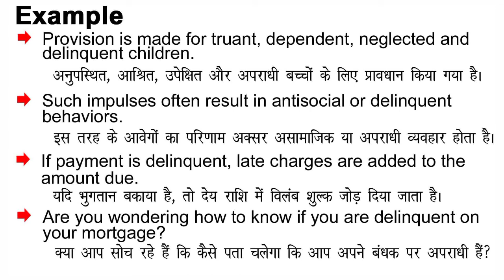Delinquent Meaning in Hindi/Delinquent ka Matlab kya Hota hai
Delinquent meaning in Hindi
Delinquent ka Matlab kya Hota hai
Delinquent ka Hindi Meaning
Delinquent explained in detail.

इस विडियो में मैं  ,Delinquent शब्द का इंग्लिश में अर्थ या मतलब क्या होता है इसके के बारे पूरी विस्तृत रूप से बताया .